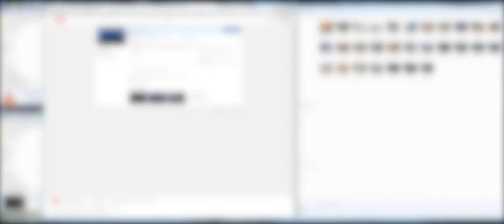Fallout 4 Walkthrough | 42 | Corvega Assembly Plant Assault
Fallout 4 Lets Play/Walkthrough -- PART 42 -- on PC ultra settings at ultrawide 21:9 aspect ratio. Explore, discover and get lost in the irradiated ruins of post-apocalyptic Boston with Hank from SuckProfessor (ft James sometimes).

MODS installed (using Nexus Mod Manager): Full Dialogue Interface, Value Per Weight Indicator, Lower Weapon, Bilago Fallout 4 Configuration Tool, Widescreen Fix

Be a part of the community we are building and help make it EXCELLENT by keeping it positive. Learn a little more about SuckProfessor (2 min intro video)

About Fallout 4:
Fallout 4 is an open world action role-playing video game developed by Bethesda Game Studios and published by Bethesda Softworks. The game is the fifth major installment in the Fallout series, and was released worldwide on November 10, 2015 for Microsoft Windows, PlayStation 4, and Xbox One. 200 years after a nuclear war, Fallout 4 is set in a post-apocalyptic Boston, in which the player character emerges from an underground bunker known as a Vault. Gameplay is similar to Fallout 3. Completing quests and acquiring experience levels up the character, allowing for new abilities. With an optional first- or third-person view, players can explore Fallout 4‍ '​s open world setting at will, allowing nonlinear gameplay. Additional party members can accompany the player, who are able to assist them in battles. Players have the ability to construct and deconstruct buildings and items, and use them to build a settlement, which can attract and be inhabited by non-playable characters. [wikipedia]

Developer: Bethesda
Genre(s): RPG, Open World
Platforms: PS4, XBOX One, PC
Release Date: November 10, 2015